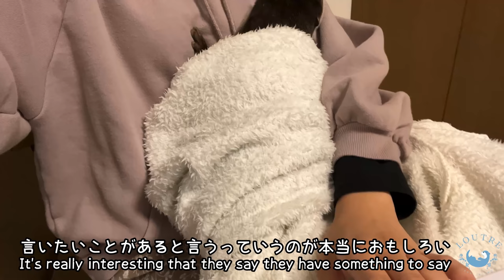Talking Otters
Otter Introduction
Odashi : ３years old, female, comedian

★Thank you for your donation!　We will buy fish for the otters.🥰